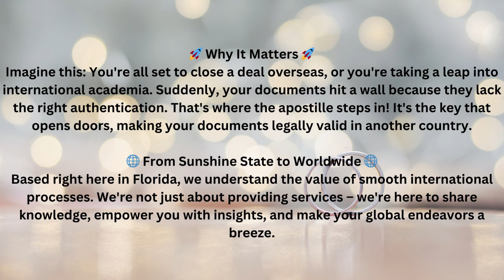Apostille Jacksonville: Unlocking Global Opportunities-The Power of Apostille for Your Documents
🌍 Explore the World with Confidence: Discover the Magic of Apostilles! 🗝️ Unveil how a simple stamp can turn your documents into global powerhouses. Join us to unravel the secrets of Apostilles and their incredible impact! 🚀

Documents types for Apostille Service:

Covering: Atlantic Beach, Jacksonville, Jacksonville Beach, Neptune Beach...